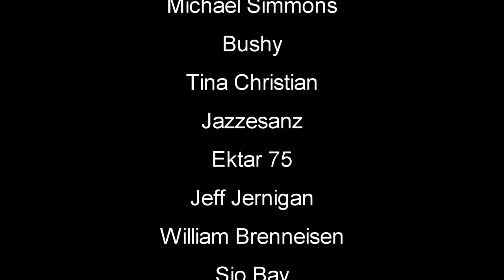Day Twelve Winter Survival Station | Northern Lights (2022) | Part 12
Northern Lights Gameplay Let's Play - First Look | Northern Lights is a first-person survival experience in which you step into the shoes of a ranger, sent on a Siberian island to investigate the disappearance of the crew in charge with a secret facility, whose contact with homeland was lost due to abnormal weather conditions.